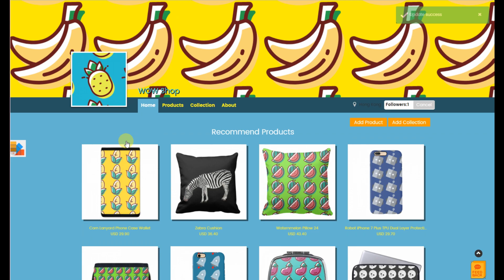Shop Manager - Storefront Decoration- Kusdom | Personalised Gifts & Presents | Photo Gifts & Custom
3 Steps to decorate your shop!
Step1: Upload Your Store Icon / Image
Step2: Upload Your Store Banner
Step3: Store Color Matching

Kusdom 輕鬆客製 生活百貨 | DIY 500款客製化禮物 個性化商品由您設計

超過500款客製化商品及個性化禮物，1件起訂，30天無條件退換，滿意保證。DIY設計訂製禮物平台 3個步驟，即可利用您的照片或圖片訂製個性化商品 , 包括iPhone及Android手機殼、Tshirt、抱枕、行動電源，行李箱、雨傘、床單、咖啡杯、抱枕等多款生活用品及禮品由您設計。 客製化，只有KUSDOM!
Kusdom | Personalised Gifts & Presents | Photo Gifts & Custom Products for DIY

500+ personalized gifts, photo gifts & custom products,  including iPhone and Android phone cases, suitcases, umbrellas, sheets, mugs, pillows etc. Personalized style with just a few clicks. Worldwide Shipping. 30 Days Guaranteed Satisfaction.
KUSDOM  - Creativity Anywhere !